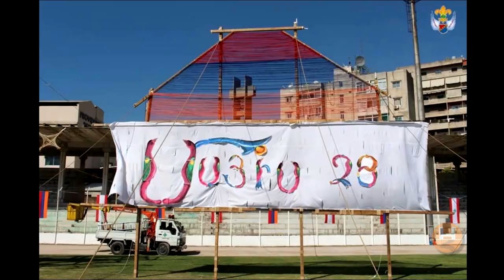Nor Hai Horizon June 6 2020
Armenian community events Toronto